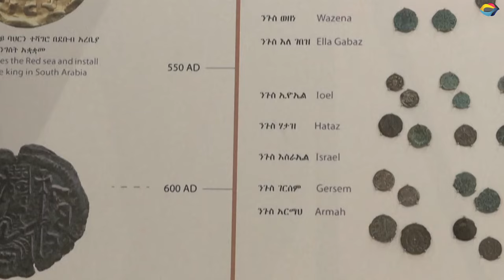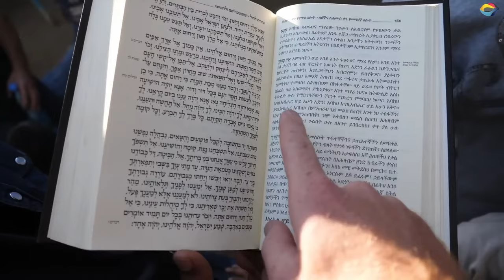Life in Ethiopia - Capital of Addis Ababa, People, Population, Culture, History, Music and Lifestyle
Ethiopia, in the Horn of Africa, is a rugged, landlocked country split by the Great Rift Valley. With archaeological finds dating back more than 3 million years, it’s a place of ancient culture. Among its important sites are Lalibela with its rock-cut Christian churches from the 12th–13th centuries. Aksum is the ruins of an ancient city with obelisks, tombs, castles and Our Lady Mary of Zion church. The land has a total area of 426,372 square miles. Ethiopia is one of the largest countries in Africa and the 27th biggest in the world. The highest mountain peak (Ras Daschän) is at 4,533 meters. There is no access to the open sea. It shares national borders with the six neighboring countries Djibouti, Eritrea, Kenya, Somalia, South Sudan and Sudan. The current population of Ethiopia is 123,417,921 as of, June 2023. Addis Ababa is the capital and largest city of Ethiopia. It is located on a well-watered plateau surrounded by hills and mountains in the geographic centre of the country. Sometimes referred to as the capital of Africa, Addis Ababa is a buzzing hub of economic, social and political activity and home to such notable offices as the African Union and the United Nations Economic Commission for Africa.

Rakghana | Ethiopia | Ethiopia People | Horn of Africa | Ethiopian| African Culture | African People | African History | African Tradition | Addis Ababa | People | Population | Culture | History | Language | Music | Lifestyle